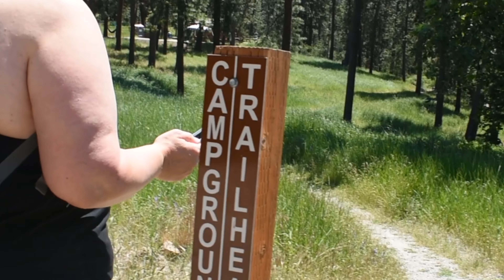VLOG 13: A SHORT VIDEO OF A HIKE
That's all. Just a short video of a hike we did awhile ago.

★ SONGS ★

Feeling Lonely - Boy Pablo @0:08
Roll the Bones - Shakey Graves @2:38
Flashed Junk Mind - Milky Chance @4:10

★ SOCIALS ★

Meadowbear - Clumber Spaniel
(Including some unknown dogs on the trail)